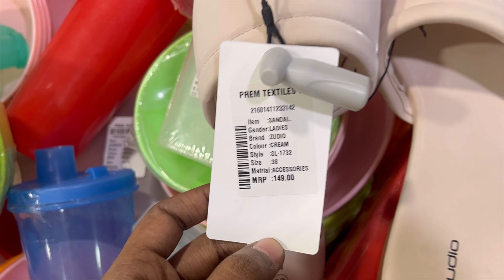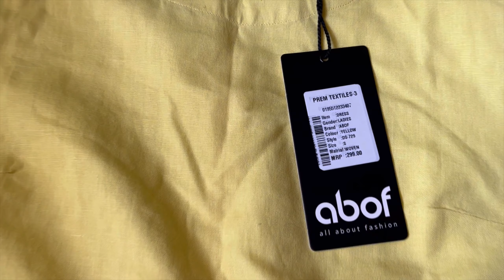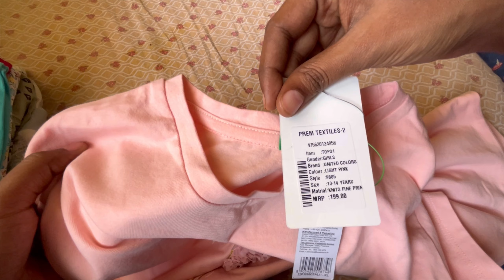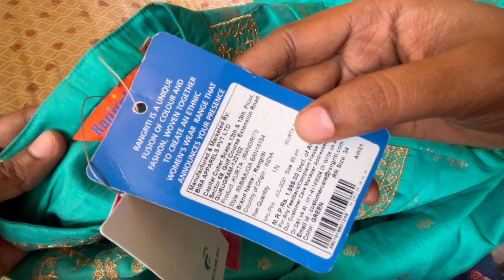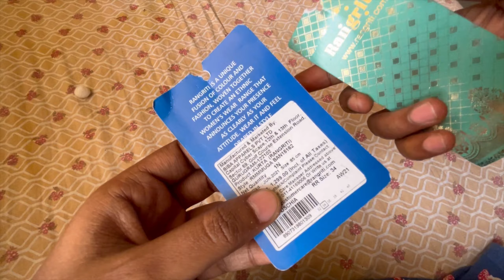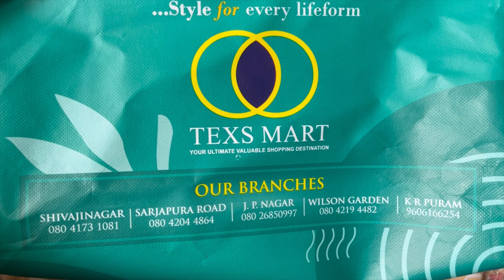Shivaji Nagar/commercial street banglore 👗🛍️shopping